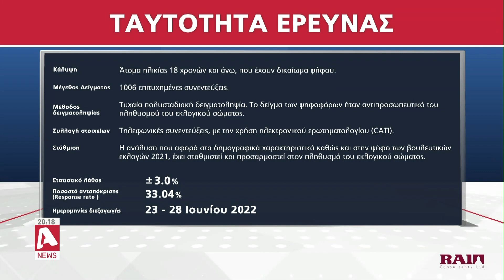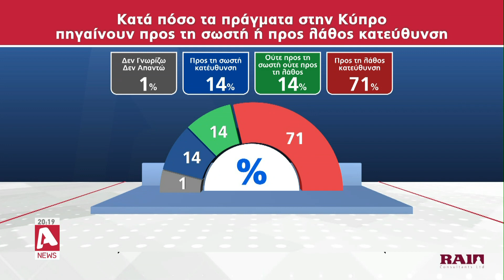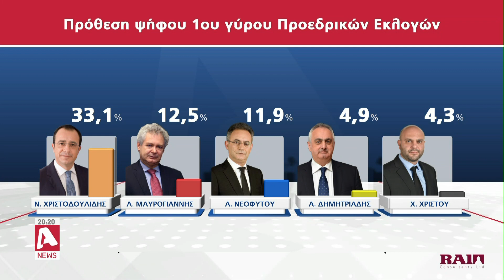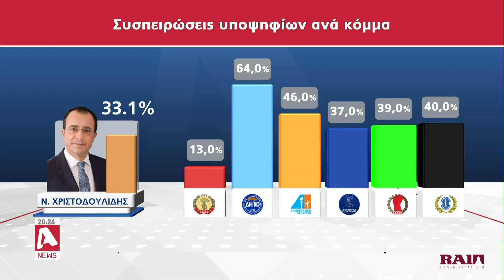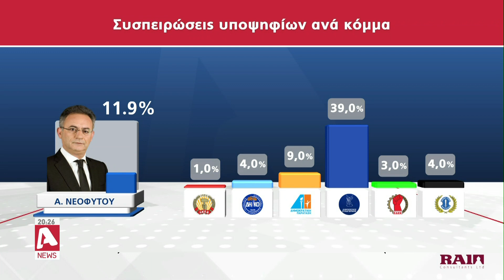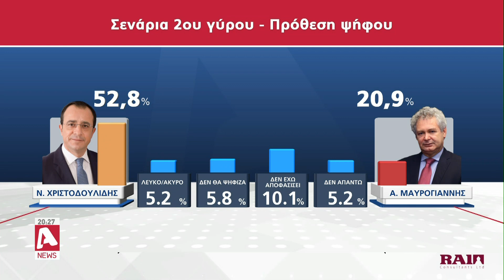Η μεγάλη δημοσκόπηση του Alpha Κύπρου για τις Προεδρικές εκλογές